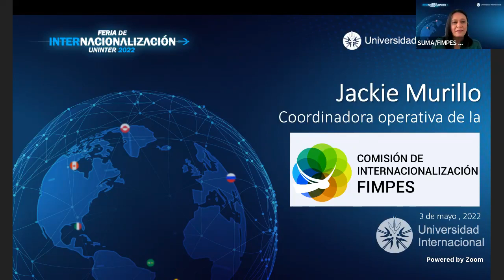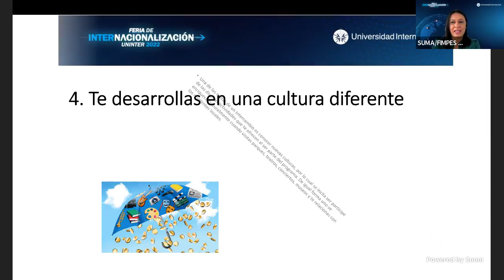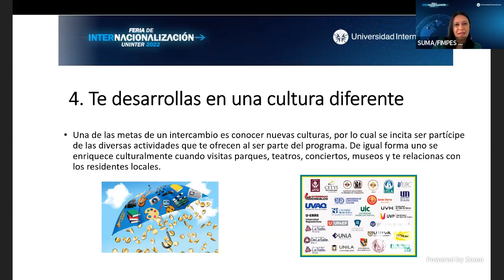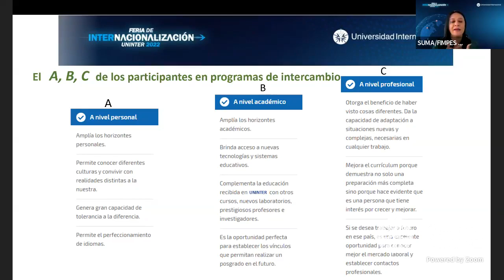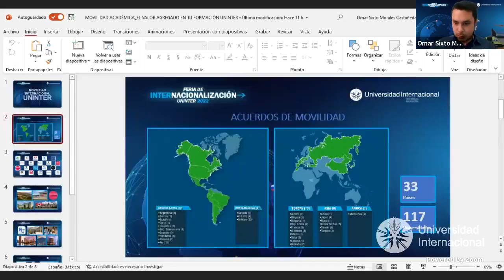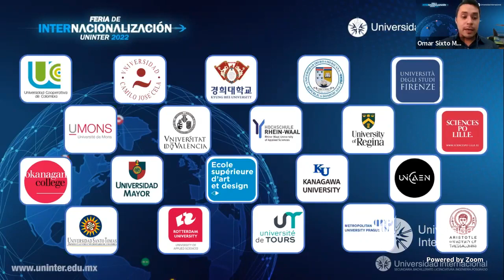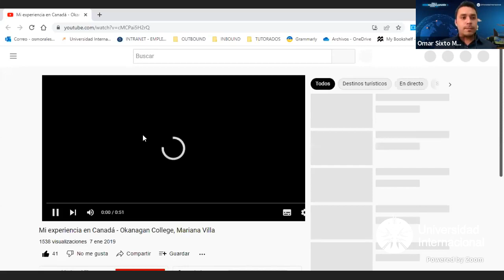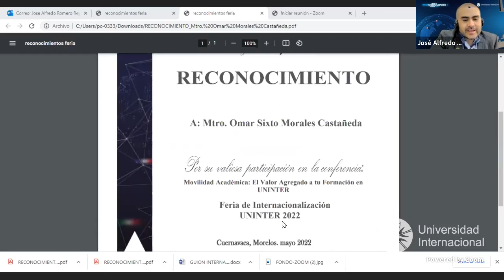Feria de Internacionalización Uninter 2022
¡Feria de Internacionalización Uninter 2022 ya dió inicio! 🌎

Uno de los momentos más internacionales de la Universidad Internacional Uninter, únete a la inauguración y las sorpresas que tenemos para ti, te daremos detalles sobre todo lo que tendremos:
- Ponencias con expertos
- Programas de movilidad
- Prácticas profesionales en el extranjero
- Interculturalidad
- Becas exclusivas

UninterTeConecta con los mejores eventos.